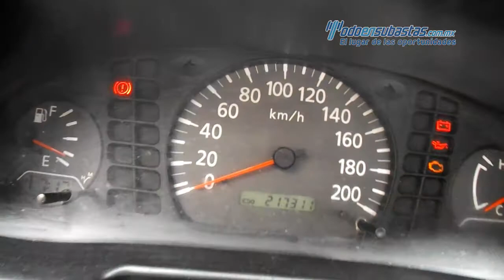Nissan - NP300 Estacas 2010 - AK012030